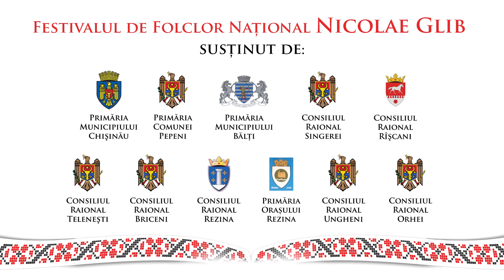Festivalul de Folclor National - Nicolae Glib